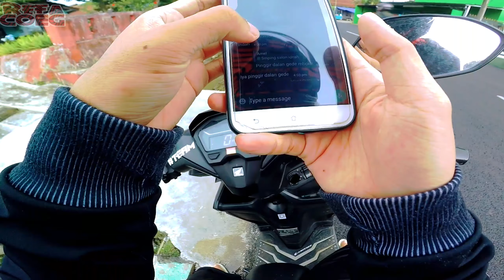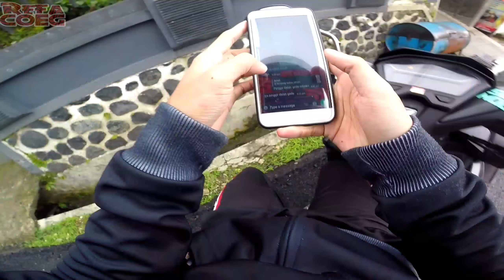163. COD AN MASKER | Pengen Sing Betmen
Kondisi tuku masker anu pan nggo gawe video karo Dani WS sing winginane

Yang Punya Banyak Duit Bisa Bantu Saya di
Via OVO, GOPAY, LINKAJA, DANA

Line & Snapchat @refacoeg